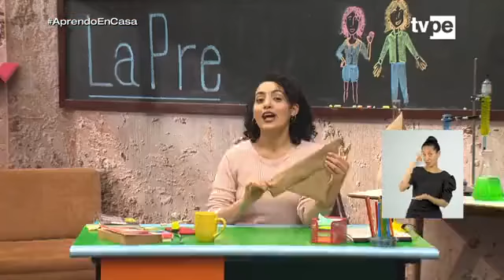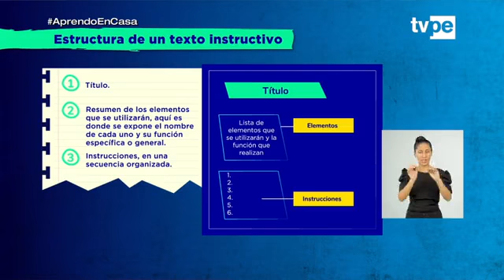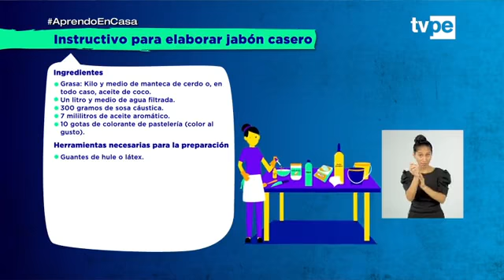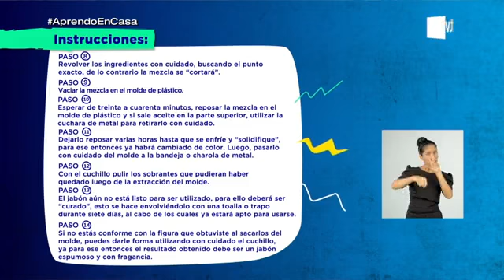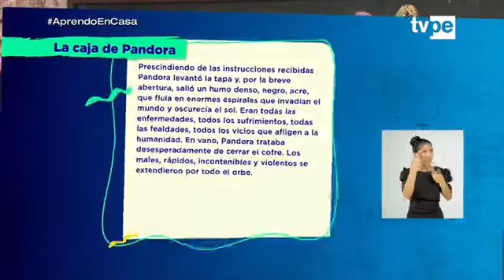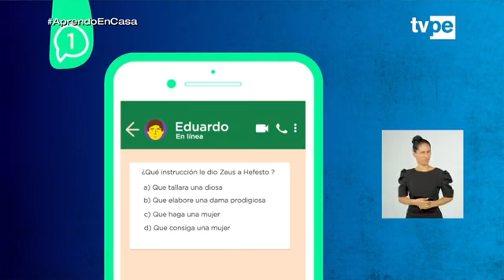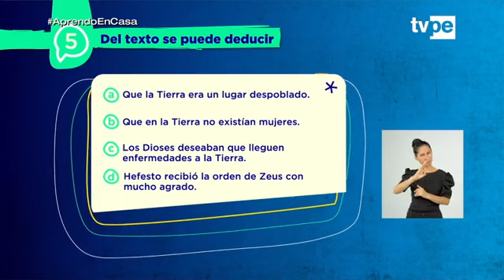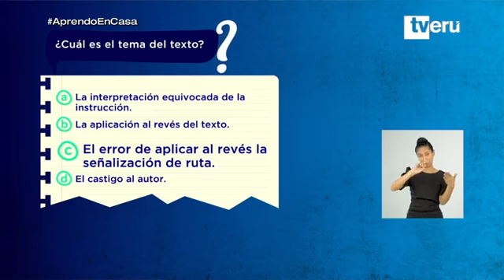LA PRE - Razonamiento verbal. Este es el tema del día: 13 de abril 2021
👉 Textos instructivos y sus características (La pre)
AprendoEnCasa para la promo 2020 tenemos de razonamiento verbal. E